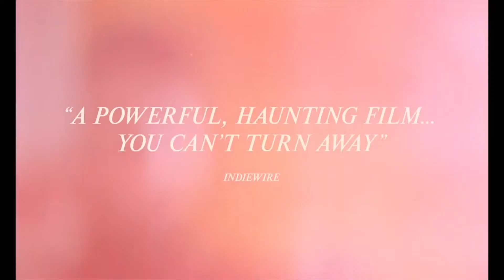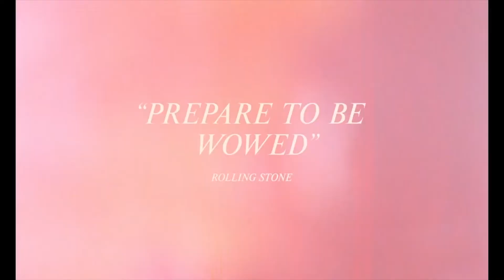ДИЧЬ о фильме «Вокс Люкс»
После просмотра Vox Lux пообщались с помощником руководителя киношколы ЦЕХ Ольгой Щечилиной.

00:13 Можно ли смотреть с родителями
00:44 Первая мысль на финальных титрах
00:58 Какая мысль возникала чаще всего
01:47 Это фильм, о котором лучше говорить, писать или молчать
2:00 Кому посоветуешь фильм
03:30 КОНКУРС!

Оставляйте в комментариях, какие вопросы вы хотели бы задавать первым зрителям предпоказов. А также пишите ответ на вопрос в конце видео через неделю подарим футболку DITCH!